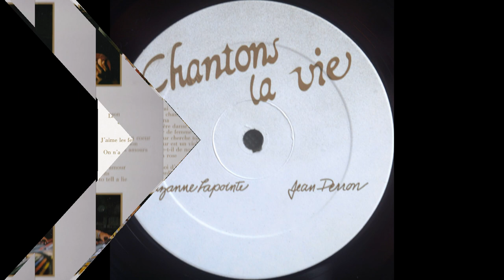Suzanne Lapointe et Jean Perron - J'attendrai / C'est ma chanson / La paloma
Suzanne Lapointe et Jean Perron
J'attendrai  -  D. Olivieri / L. Poterat / N. Rastelli
C'est ma chanson  - C. Chaplin /  P. Delanoë
La paloma   -   C. Desage / Bruhn / Buschor / Yradier
album :  Chantons la vie